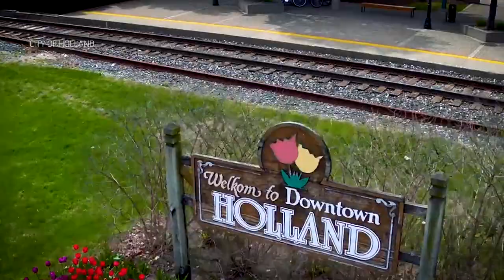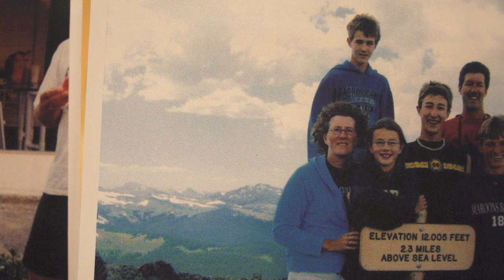Spartan Volleyball All-Access: "New Horizons"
S1/Ep 3
Holland, Michigan native, Alyssa Garvelink, shares how Michigan State has elevated her confidence on and off the court.